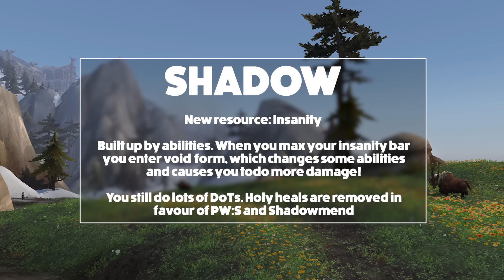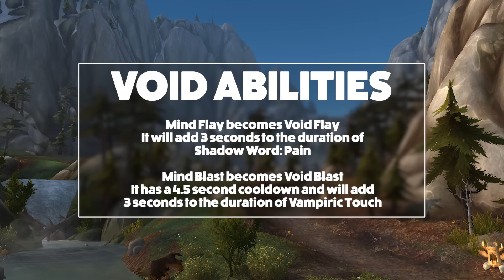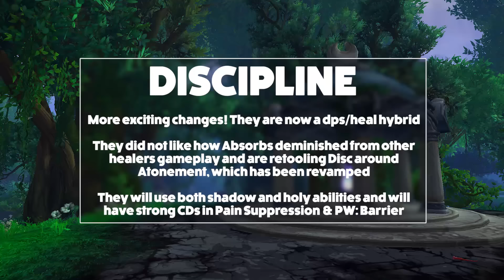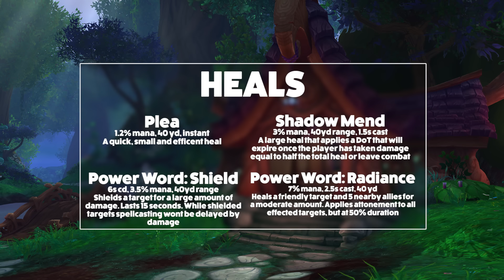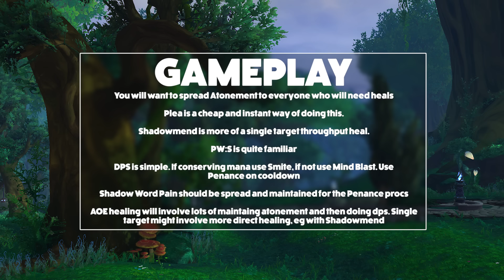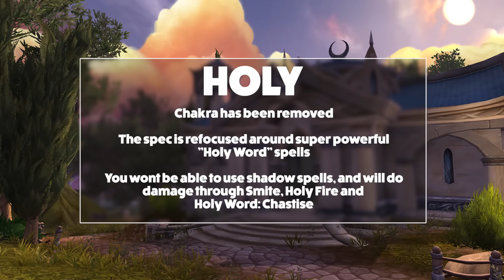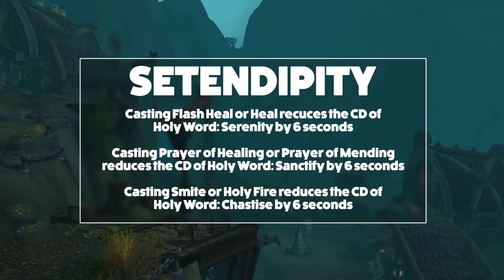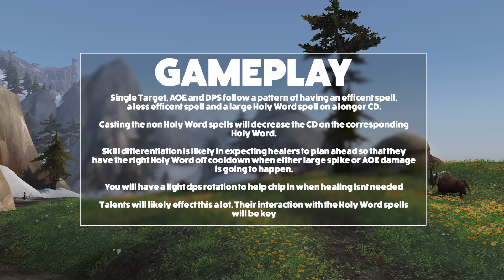WoW Legion: Priest Class Overhaul Preview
Legion's priest class changes have me extremely interested.

- MMO-Champion.com
- WoWHead.com